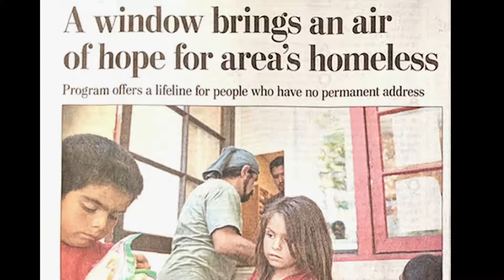Housing Solutions: Charities Housing and House Sharing Program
Give a little to Catholic Charities of Santa Clara County to make a big impact

We believe that housing is a basic human right and that everyone should have a place to call home. We are committed to building homes for our low-income communities.

Charities Housing builds and offers program to provide affordable housing. House Sharing is an alternative way for people to meet their housing needs that provide numerous benefits to homeowners and renters alike.